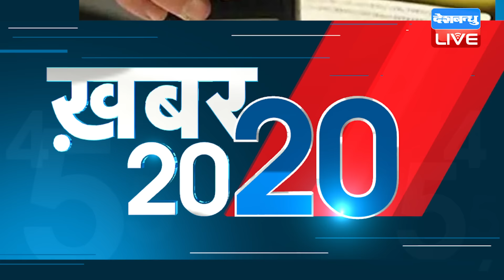31 January 2024 | अब तक की बड़ी ख़बरें | Top 20 News | Breaking news| Latest news in hindi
31 January 2024 | अब तक की बड़ी ख़बरें | Top 20 News | Breaking news| Latest news in hindi